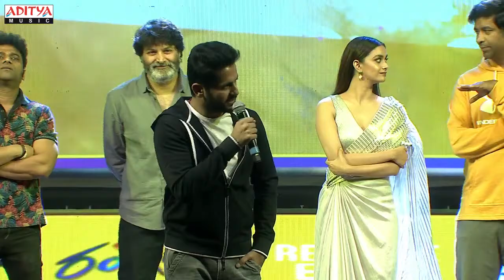Hero Nithiin Speech | RangDe Pre-Release Event Live | Nithiin, Keerthy Suresh | DSP | Venky Atluri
Watch & Enjoy Hero Nithiin Speech at RangDe Pre-Release Event Live

PDV Prasad Presents
Sithara Entertainments

Movie Name : Rang De
Starring - Nithiin, Keerthy Suresh
DOP - P.C. Sreeram
Editor - Navin Nooli
Choreography - Sekhar Master
Production Design - Avinash Kolla
Executive Director - P Satish Chandra
Executive Producer - S. Venkatarathnam (Venkat)
Produced by Suryadevara Naga Vamsi
Written & Directed by Venky Atluri
Music Composer - Devi Sri Prasad